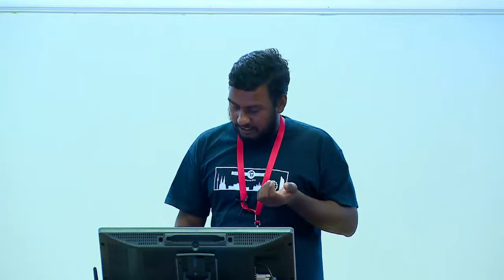Day 1: The maps that saved lives during Kerala floods Manoj Karingamadathil